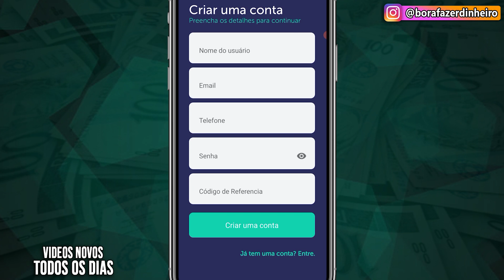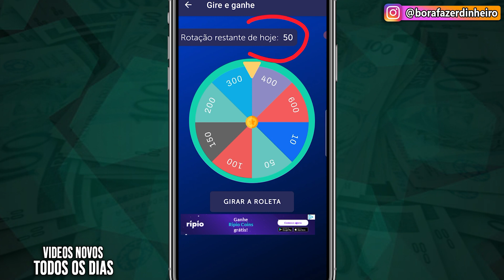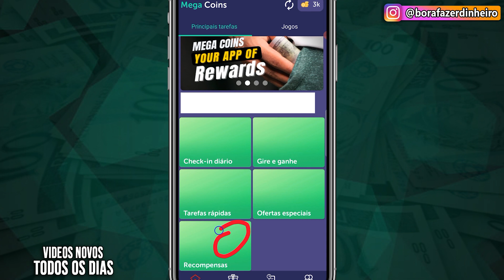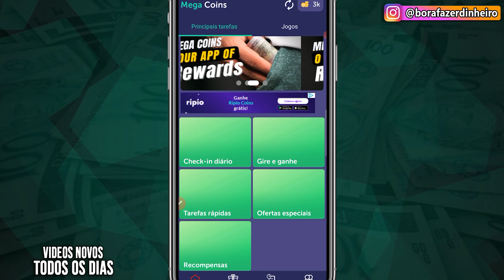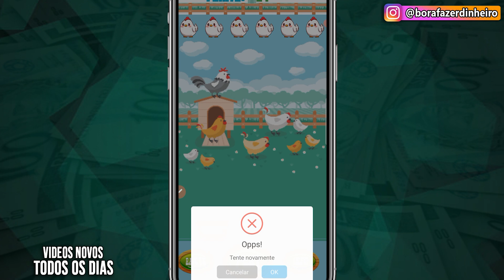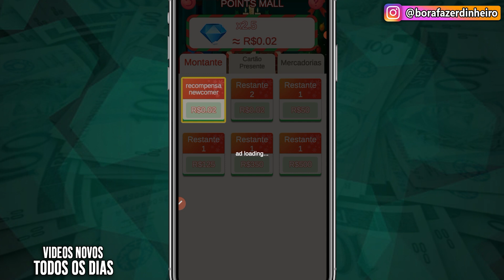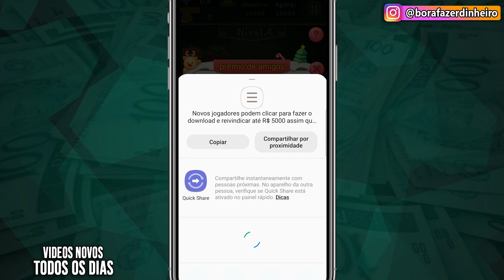[NOVIDADE🔥] App de Ganhar Dinheiro via PIX com Saque Rápido 💸 Jogo que Paga Dinheiro de Verdade 💰